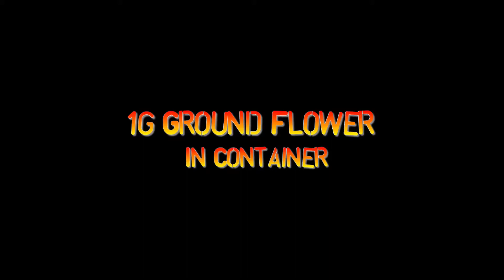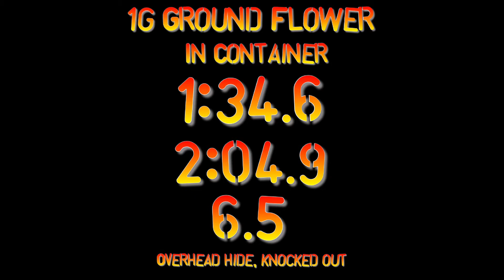Blaze or Bust - Timed Search, 1g Flower, In Container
Pt 2
Testing how fast a dog can find weed in its various forms.